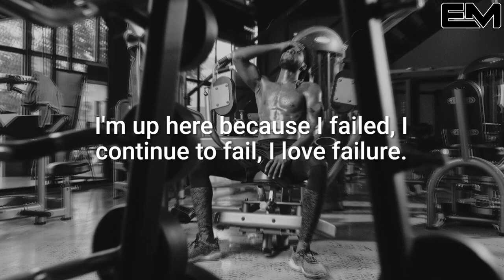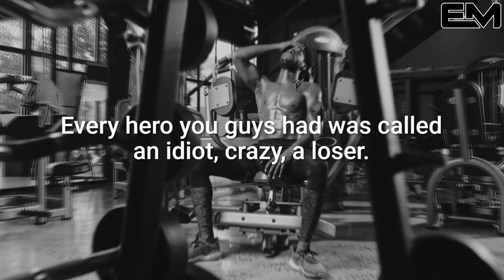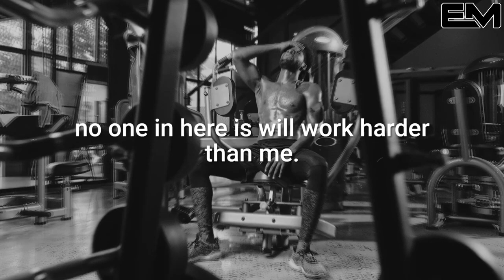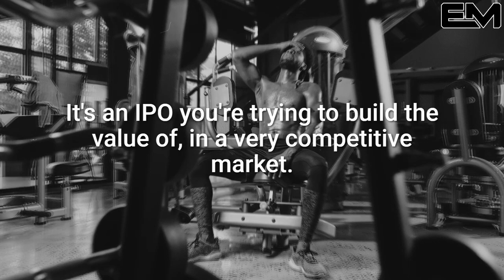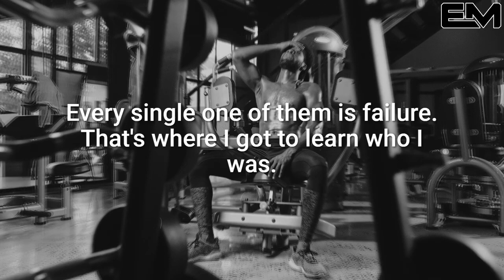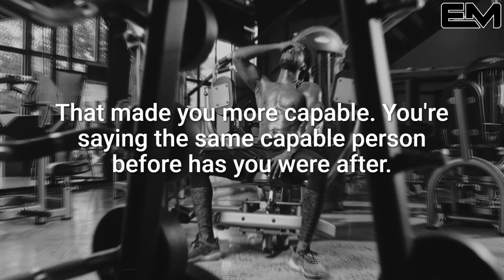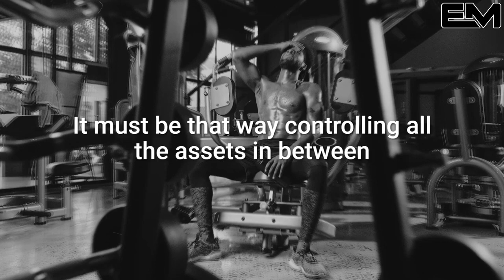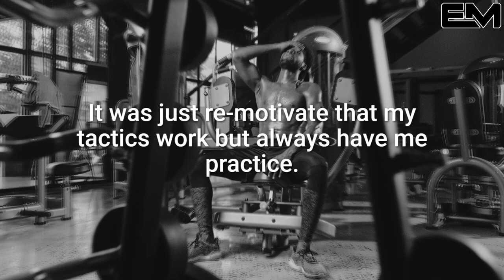There Is NO SUCCESS Without FAILURE!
Greg Plitt Motivational Speech   His Last Speech